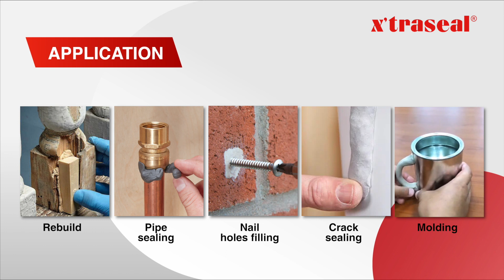x'traseal Plus Series Epoxy Putty+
x'traseal Plus Series Epoxy Putty+ is hand kneadable, specialty two part epoxy putty to work on damp, wet or underwater and diverse materials. It is very easy to use and useful for emergency repairs in industries, workshops, marine, automotive, construction and also for household use. After cured, it can be drilled, sanded, and painted. It contains no solvent or VOC, not flammable and no shrinkage after cure. Re-wrap the unmixed material until they are needed for use.